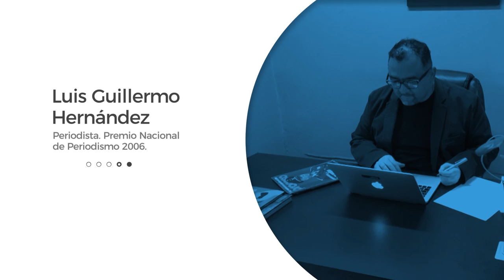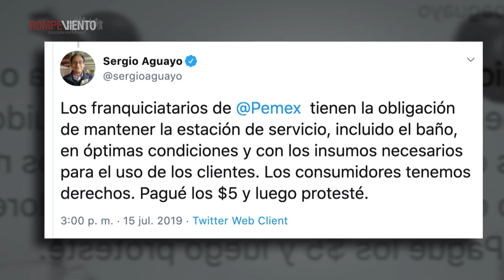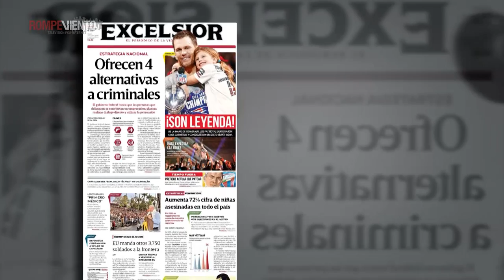Seamos la resistencia. Por Luis Guillermo Hernández. Video cápsula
Los golpeteos y las grillas políticas están a la orden del día, el campo de batalla son las redes sociales y  los medios de comunicación, la mayoría de los textos de la tinta digital se sigue escribiendo con el estómago, el resentimiento, la ambición y la nostalgia de los poderes perdidos.

El nivel y el sentido de profundidad de las discusiones tiene que cambiar.

¡Conéctate con la primera cápsula de opinión del periodista Luis Guillermo Hernández!

Sólo aquí, en Rompeviento TV